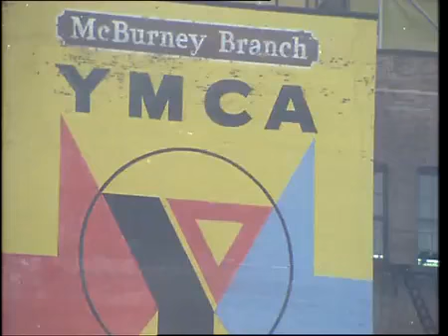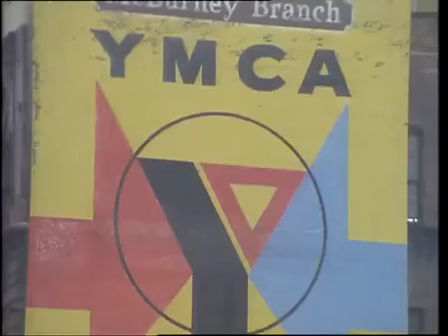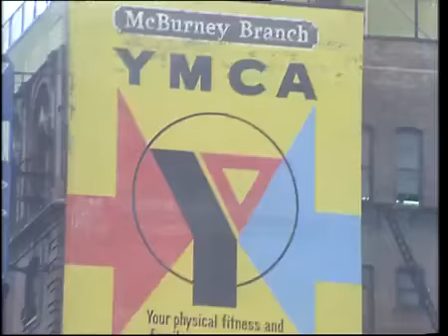YMCA - Village Peaple Music Video 1978